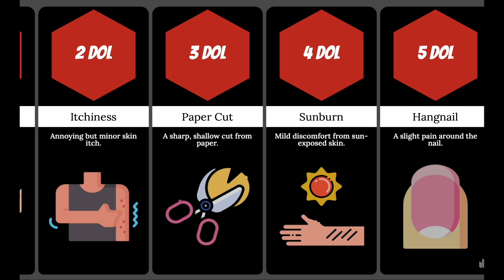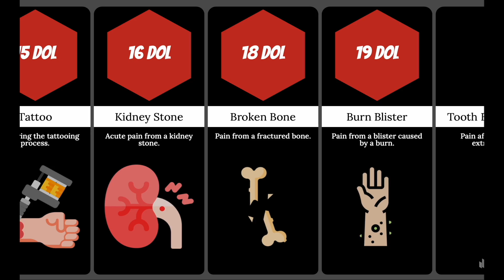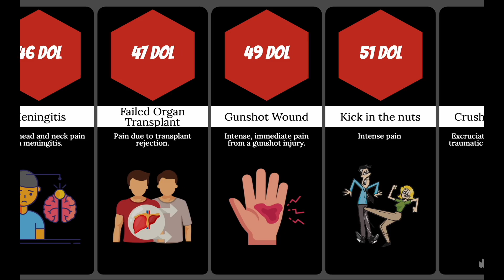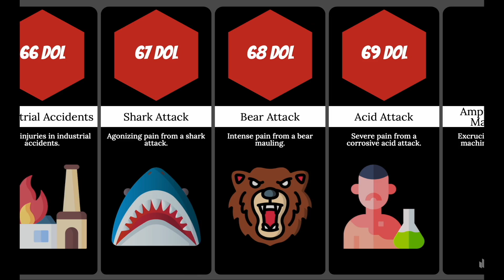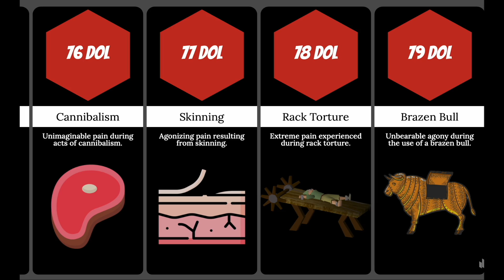Comparison: Human Pain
Thresholds of Torment: A Comparative Analysis of Human Pain
Pain Spectrum: Navigating the Depths of Human Sensation
Beyond Hurt: Unveiling the Diversity in Human Pain Experiences

In summary, the generation of human pain is a multifaceted experience. It spans from immediate physical injury to chronic conditions, emotional distress, pain from medical procedures, and psychological suffering. The intensity and duration of pain can differ widely, reflecting the complexity of human pain perception.

These descriptions are provided to offer a range of pain experiences, but keep in mind that pain is a subjective and complex sensation, and individual experiences may vary. Some of the scenarios mentioned involve acute medical conditions and are not meant to minimize the seriousness of such situations.